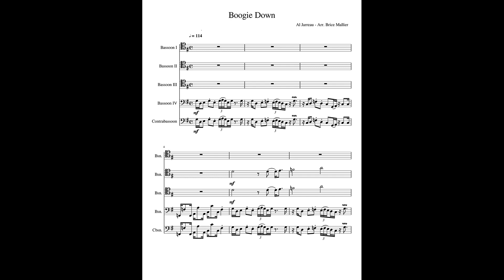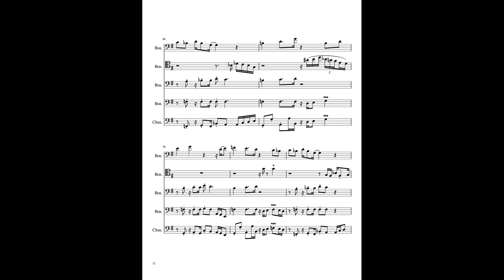"Boogie Down" for bassoon quintet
Arrangement and playing: Brice Mallier
French bassoon: Buffet Crampon Prestige
Digital contrabassoon